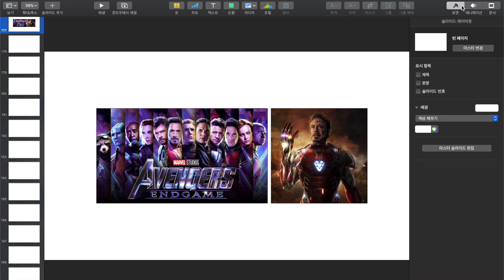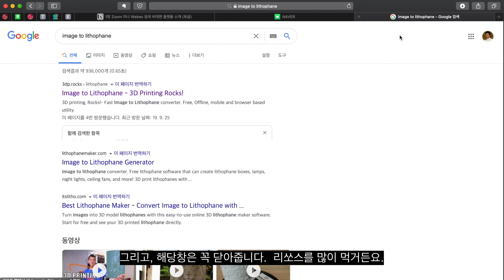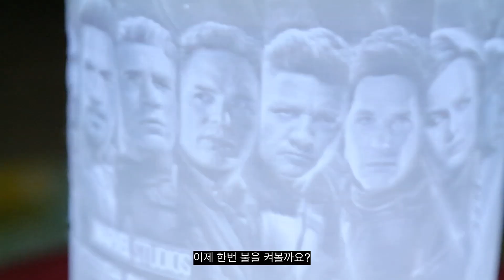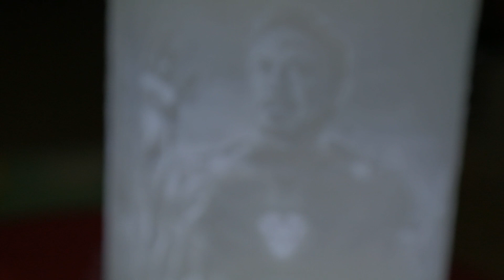500원 라이트로 원터치 리쏘페인 무드등 만들기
Artlist ref.